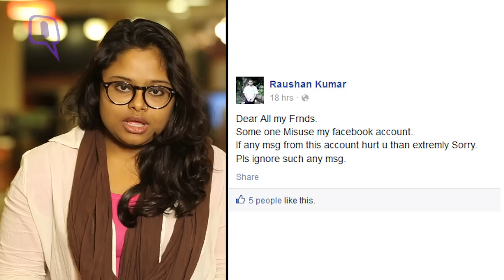“Don’t Sit Back” Says Girl Who Fought Her Facebook Harasser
Prerna Pratham Singh fought her online harasser with a post that later went viral. Hear her speak out.